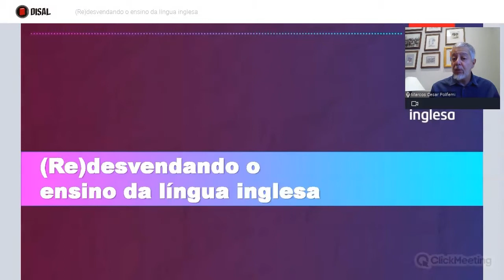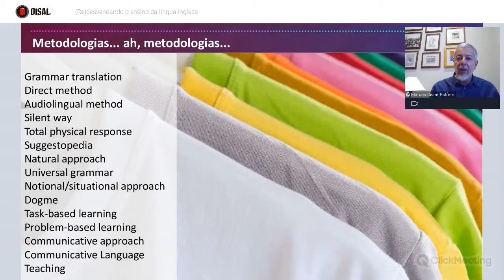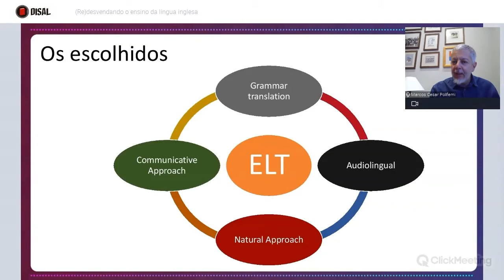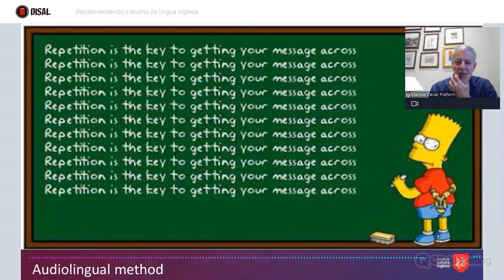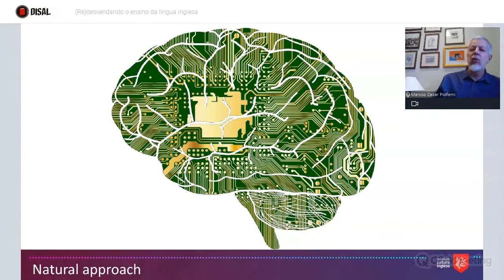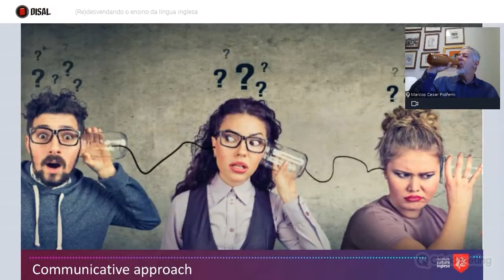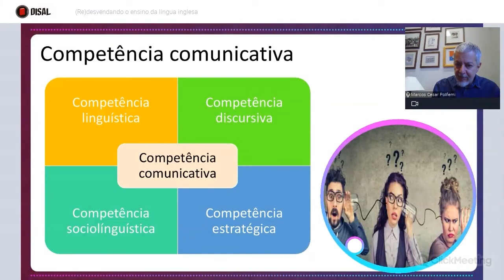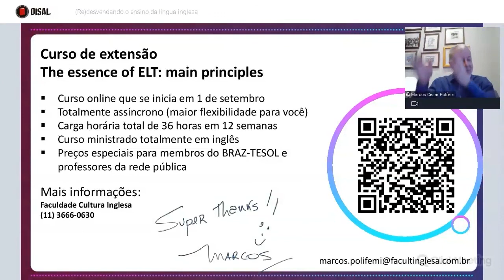(Re)desvendando o ensino da língua inglesa - Marcos Polifemi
Sabe aquela revisão dos principais conceitos relacionados à aprendizagem e às metodologias de ensino de línguas e sobre como elas emergem em sala de aula? Pois se você está querendo conversar sobre isso estarei te esperando nesta apresentação. Venha relembrar ou mesmo conhecer alguns dos principais conceitos que podem deixar a sua aula mais atraente e gostosa de ser trabalhada.

Dr. Marcos Cesar Polifemi atua na área de formação de professores da Linguística Aplicada há vários anos. Atualmente trabalha com cursos de graduação em Letras e pós-graduação para professores da rede pública na Faculdade Cultura Inglesa. Suas áreas de interesse enfocam a formação reflexiva de educadores mediadas por computador, pedagogia de multiletramentos e tecnologias educacionais.